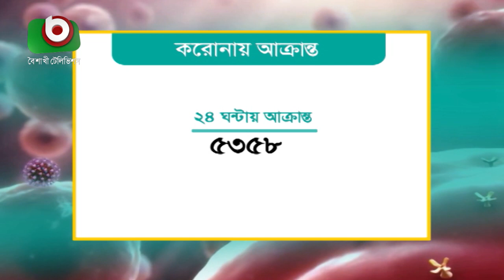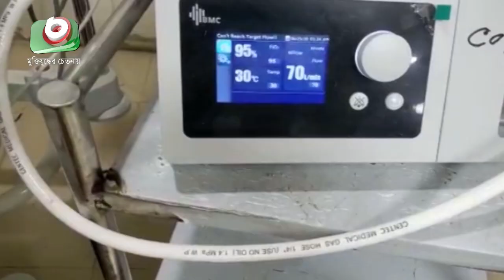দেশে প্রতিদিনই করোনা সংক্রমণের নতুন রেকর্ড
দেশে প্রতিদিনই করোনা সংক্রমণের নতুন রেকর্ড | Corona Update | Imdad | 31Mar21